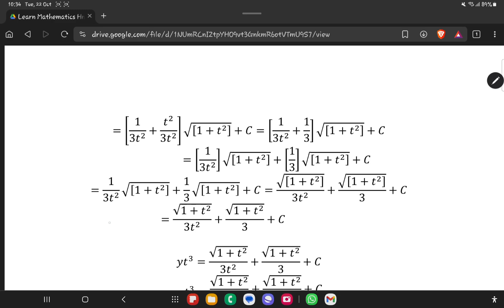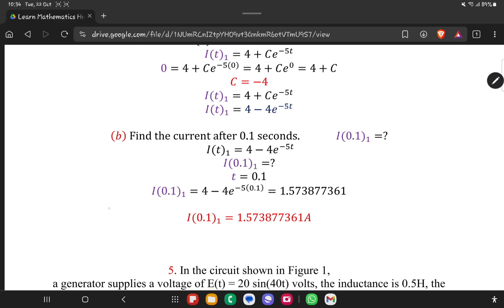Mathematics Engineering: Solving First-Order Differential Equations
In this video, we focus on solving first-order differential equations, a fundamental concept in mathematics engineering. We go through detailed solutions for different types of first-order differential equations, including homogeneous and non-homogeneous equations. Additionally, we apply these equations to real-world scenarios, such as analyzing electric circuits with inductance and resistance. This video is ideal for engineering students looking to strengthen their problem-solving skills in differential equations and circuit analysis.